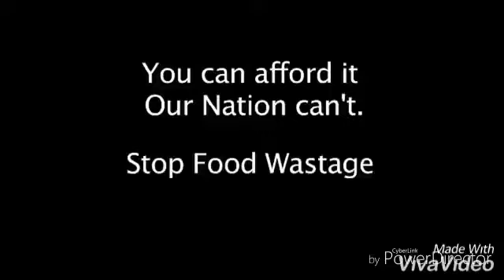Think Of The Poor Before You Waste Your Food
One of the simplest ways to avoid food waste as a consumer is to buy less.

A packed fridge may look appealing, but it may lead to food waste if the household cannot eat all of the food.